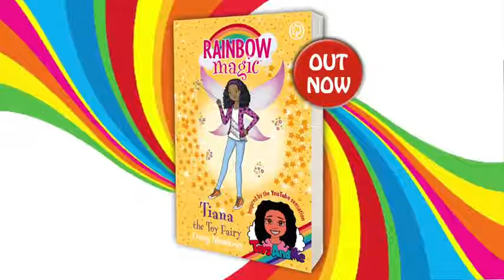OPENING 100 Surprise Shopkins Season 6 Chef Club Blind Bags Toys For Kids Toys AndMe